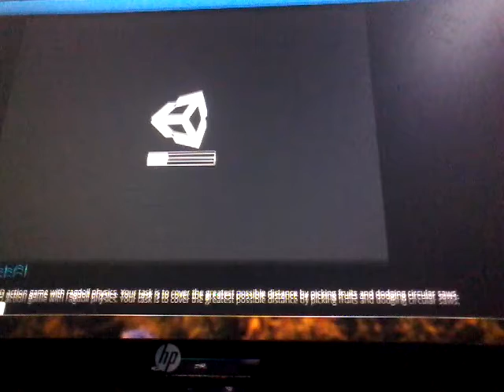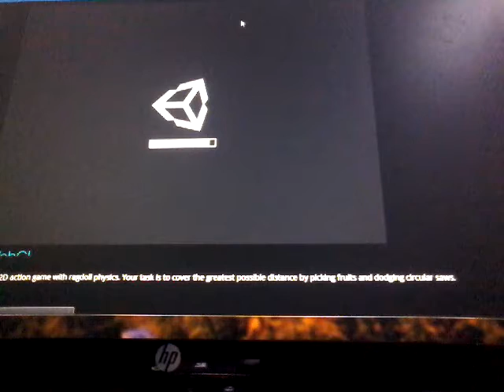1 August 2020